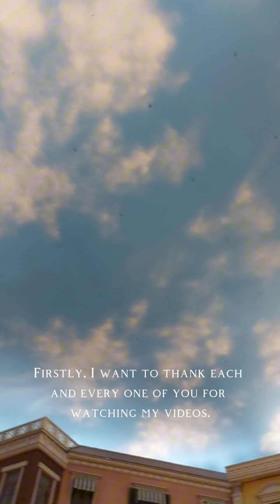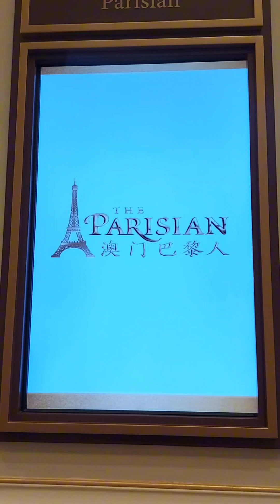hongkong to macau Bus ride for only 65 hkd.free wifi / free shuttle bus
Kung gusto niyong makita ang Paris.dito lamang po sa Macau.kay gandang pagmasdan.nakakamangha ...
pwede Bus ride/ speed boat